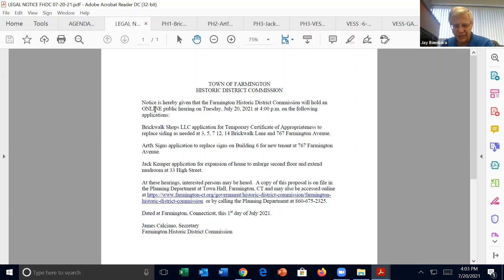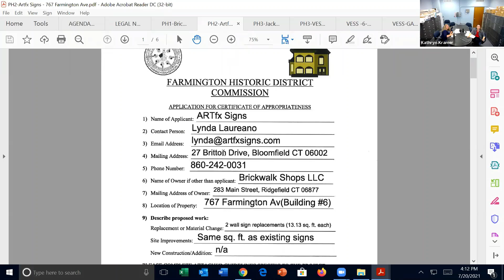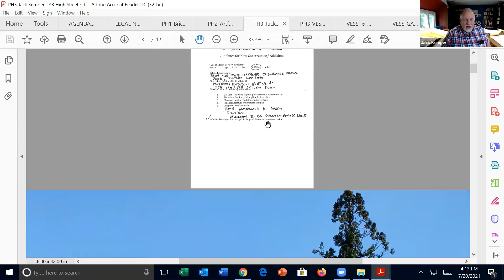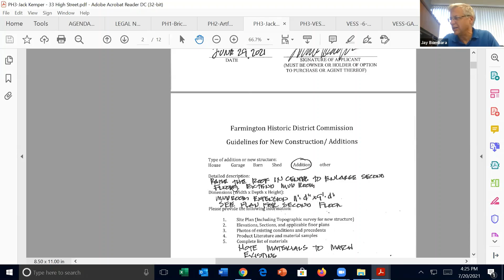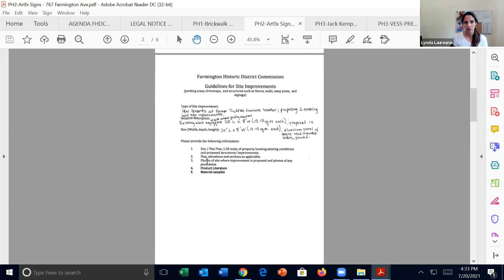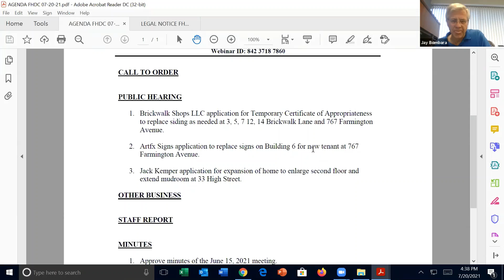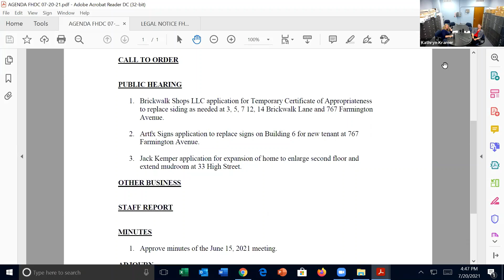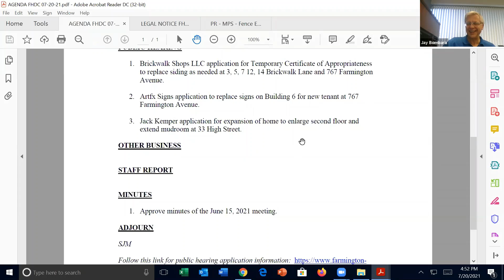Farmington Historic District Commission Meeting - July 20, 2021